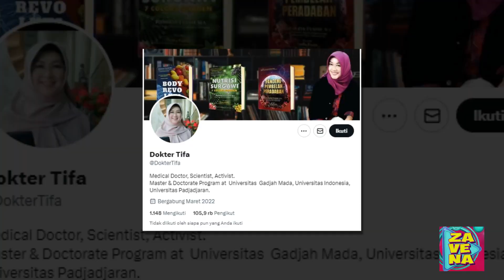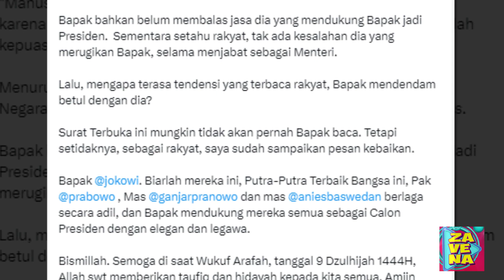Dokter Tifa Kirim Surat Tebuka untuk Presiden Jokowi: Mas Anies Punya Salah Apa sama Bapak?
Kira-kira apa ya surya terbuka dr Tifa untuk Presiden Jokowi? Lengkapnya bisa ditilik dalam artikel di bawah ini.

Melalui akun Twitter pribadinya, dr Tifa bertanya kepada Presiden Jokowi apakah Capres yang diusung NasDem, PKS, sera Demokrat Anies Baswedan ada salah.